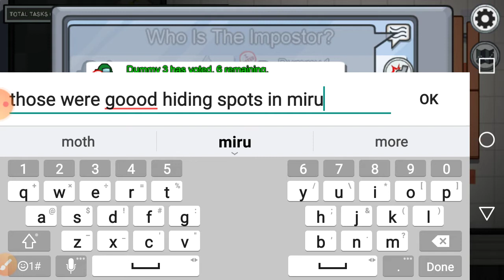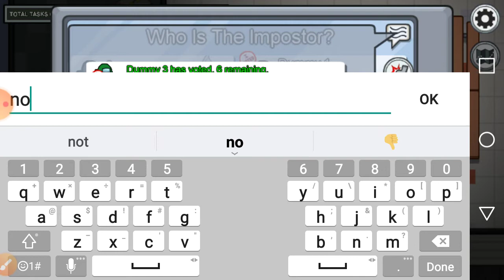Best hiding spots in Among us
Merry late Chrismast